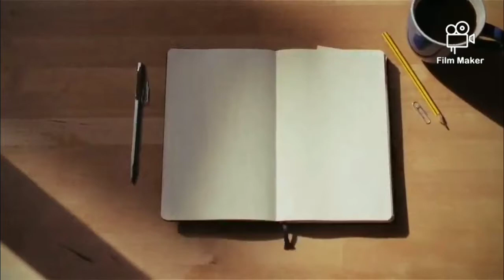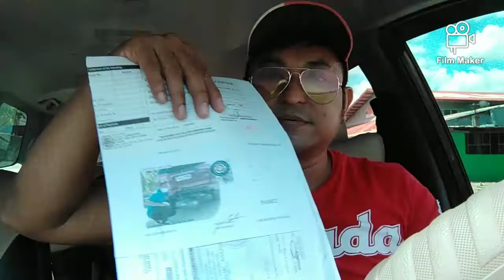Easy Steps: LTO Car Registration Renewal| Jei Bee TV Vlog# 38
Know the easy steps on how I processed the renewal of my SUV's LTO Registration. There are 'Tipid Tips' on how to look for more affordable fees for Emission Test & Insurance of your car.